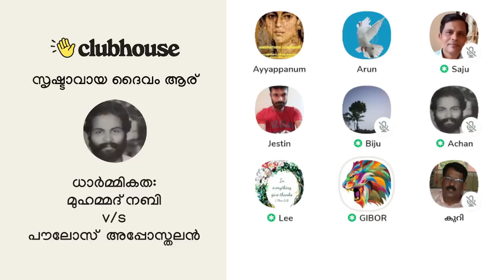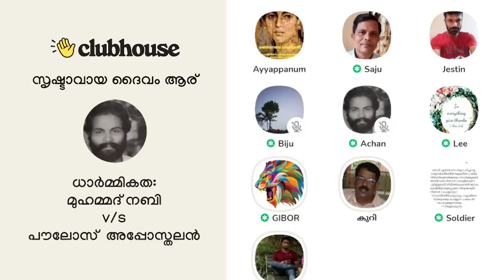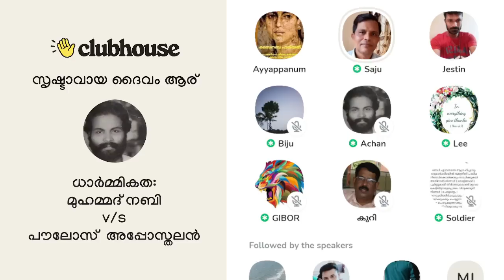നിന്റെ വെപ്രാളം ഞങ്ങൾ കാണുന്നുണ്ടെന്നു ക്രിസ്ത്യൻ അപ്പോളജിസ്റ്റുകൾ! Clubhouse Malayalam Discussion